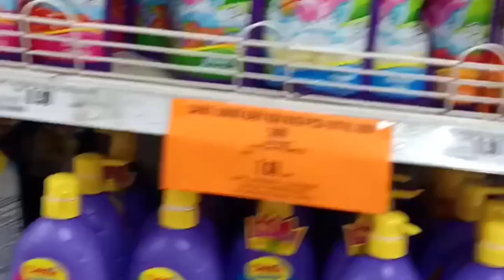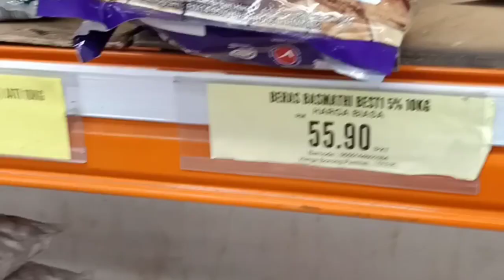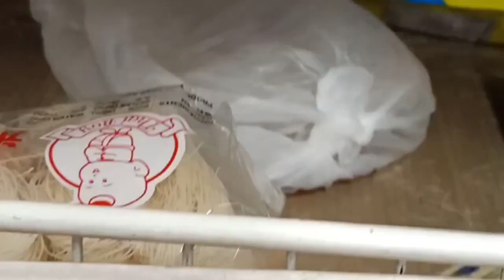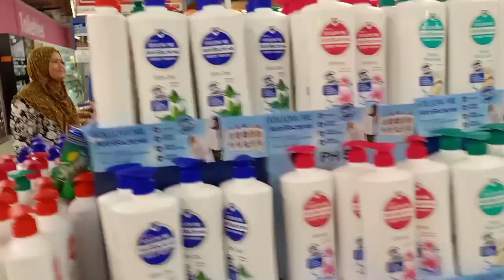REVIEW 17-3-2020 SELASA 07:30AM PASARAYA NSK KG JAWA KLANG DAH KENA SERBU🤪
Jg Lupe basuh tangan,pakai penutup hidung...